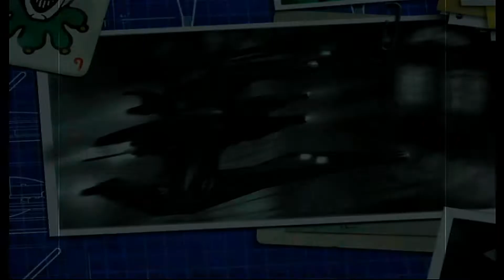LEGO Batman: Episode 45 - To the Top of the Tower (100% Completion Walkthrough)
Hello and welcome to my LEGO Batman walkthrough! In this episode we return to the last hero level, the Joker's cathedral, for a 100% completion! If the minikit(s), red brick, and or hostage you are looking for aren't in this run make sure to check the original walkthrough of the level!!

TIMESTAMPS
0:00 Intro
0:38 Minikit 5
1:39 Minikit 6 (Requires 3 metal gargoyles)
3:52 Minikit 7
4:38 Minikit 8
8:25 Minikit 9
9:26 Red Brick (Piece Detector)
12:10 Minikit 10
13:31 Conclusion and Outro

Batman Themes by Danny Elfman and WMG
LEGO Batman by Warner Bros. Interactive Entertainment, DC, and TT games